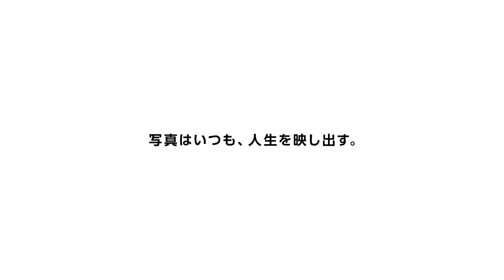Galaxy S20｜S20 Ultra：かけがえのない１枚をGalaxyと。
私たちの日々の輝きを教えてくれる写真。
かけがえのない「今」を、より美しく残しましょう。

そして、Galaxy S20 Ultra 5G
それぞれが、あなたの大切な一瞬を映し出します。